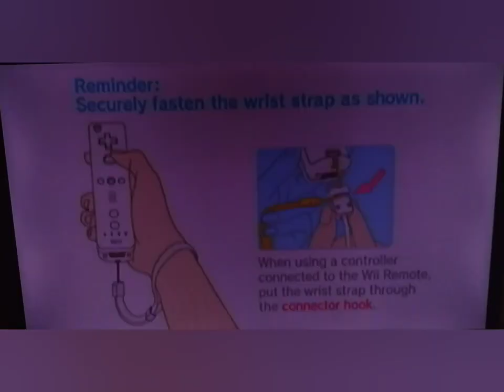Mario Party 8 - Shy Guy's Express Perplex - Party Tent (Female Character's Only) 10 Turn's (Team)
I finally won the Crops and Robbers minigame after all these other times I tried to win but I'm glad I did win at first I didn't know what button to use.

Character: Toadette
COM 1: Peach
         VS
COM 2: Daisy
COM 3: Birdo